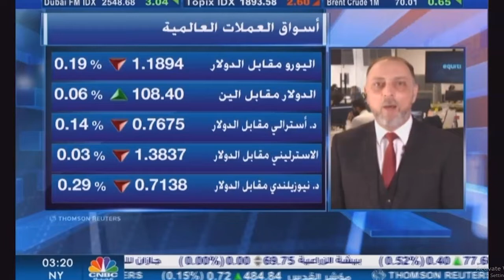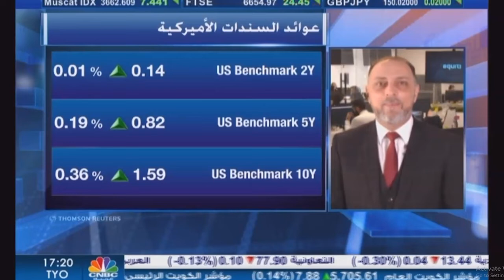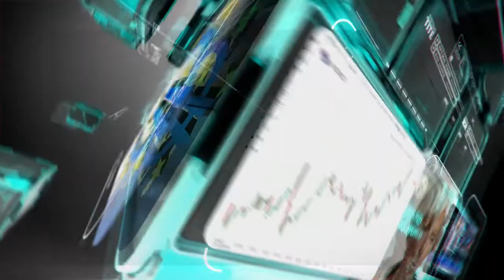التحليل اليومي للأسواق العالمية 8 مارس 2021